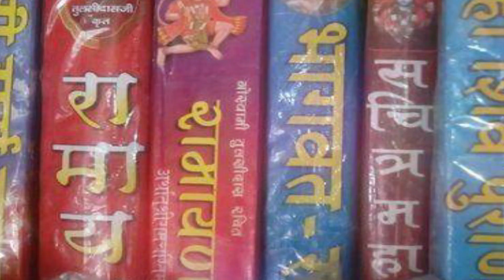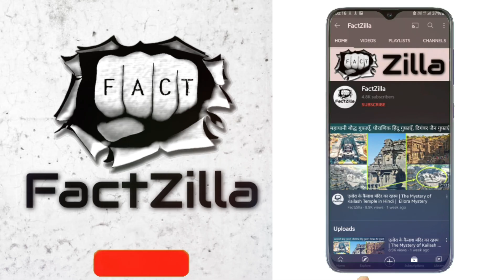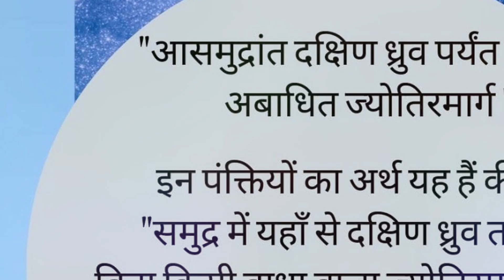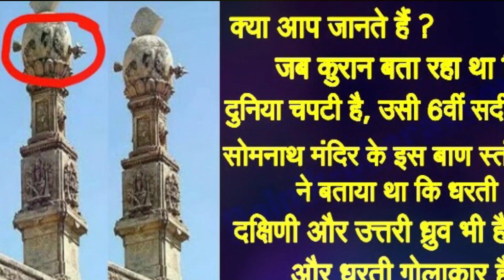Somnath Temple सोमनाथ मंदिर के अनसुलझे रहस्य History Of Somnath Temple